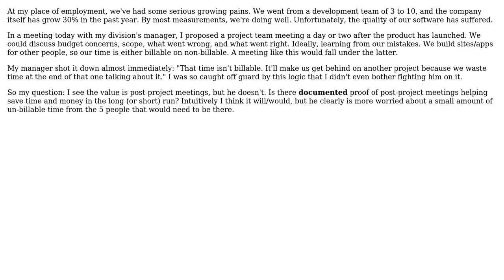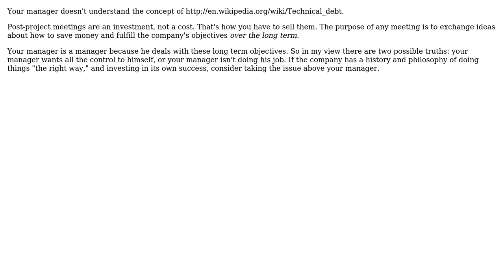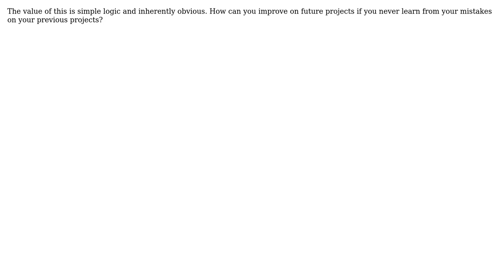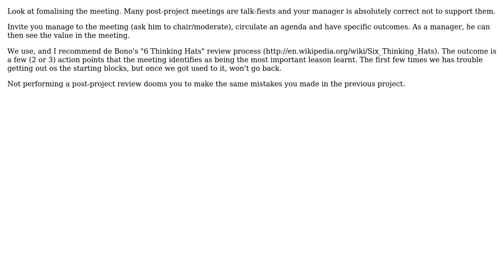Software Engineering: Post-Project Meeting a Waste of Time? (8 Solutions!!)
Software Engineering: Post-Project Meeting a Waste of Time?

With thanks & praise to God, and with thanks to the many people who have made this project possible! | Content (except music & images) licensed under CC BY-SA | Music | Images & others | With thanks to user Robert Harvey user mattnz user Jeff Grigg user JB King user Jack Slingerland user Iterator user gnat user DeadMG user Caleb user bethlakshmi and the Stack Exchange Network Trademarks are property of their respective owners. You are responsible for your own actions.